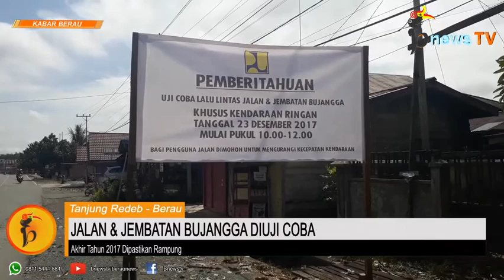Jalan dan Jembatan Bujangga Diuji Coba, Akhir Tahun 2017 Dipastikan Rampung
bnews TV - Sabtu (23/12/2017)